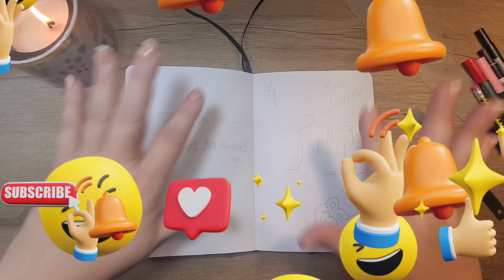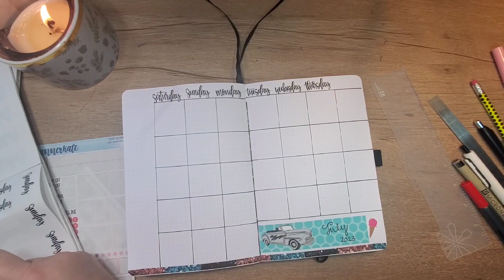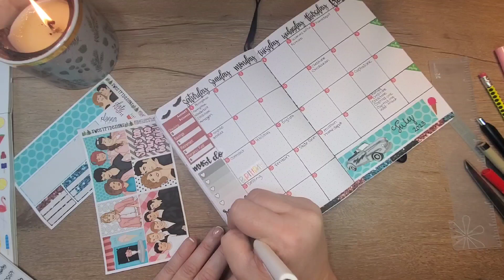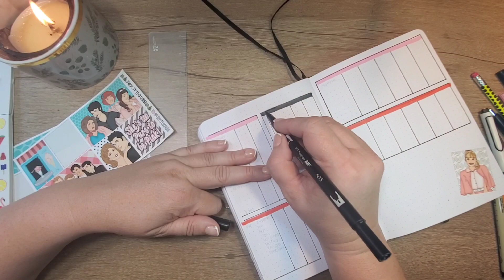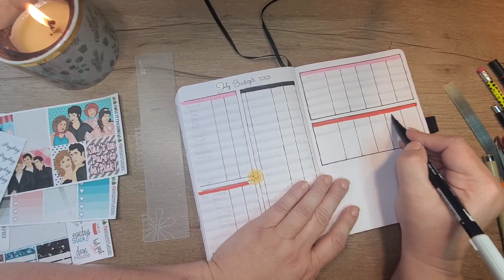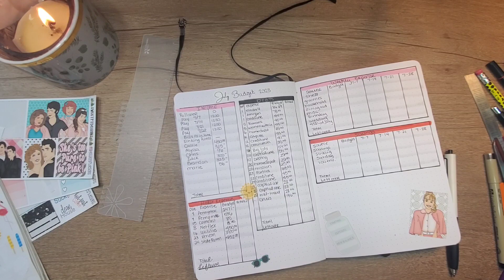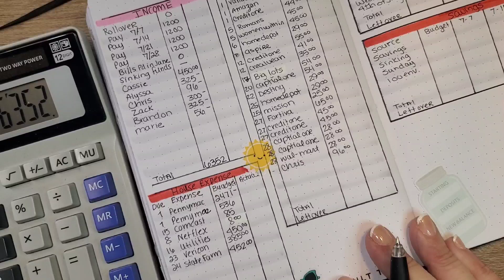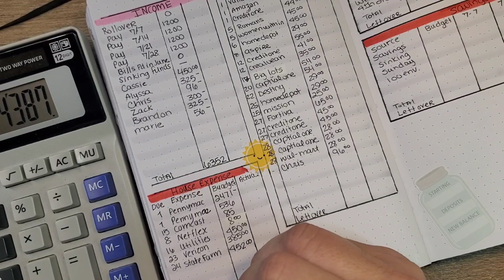July Bullet Journal Setup & Budget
July Bullet Journal Setup and Budget Setup
Getting back to the basics in my Bullet Journal all in one planning  with my monthly  and weekly planning and Budgeting all in one place. Hope you enjoy 😊
The Charming Heather Gentle

Hi Everyone ❤️
In today's video I will be setting up our May monthly spreads in my Bullet Journal. Hope you have an awesome day 🤑Watch and enjoy!
     ❤️Heather❤️

💰💰THINGS TO KNOW IF YOU'RE NEW TO THIS SYSTEM💰💰
     The envelope budgeting system divides your income into
different spending categories- bills, groceries, gas, and so
on. Once you've decided how much you should spend on
each category, you'll take that amount in cash and place it
into an envelope.
•Sinking Funds- are savings categories that have a specific
purpose and can have a timeline or not. These categories are
not a monthly expense but an expense that will come up.
Example: Christmas is an expense most of us know is
coming at the end of the year, so put aside money every
month and by December you will have a fully funded sinking
fund without the headache or "surprise expense"

N37AHR

qualified or certified to give financial advice. I am just
sharing what has worked for my family and I. If you are
looking for financial advice, I recommend seeking advice
from a professional.